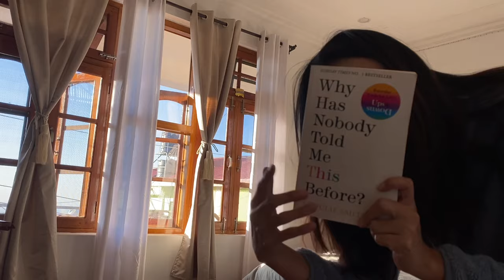Together, we wear smiles